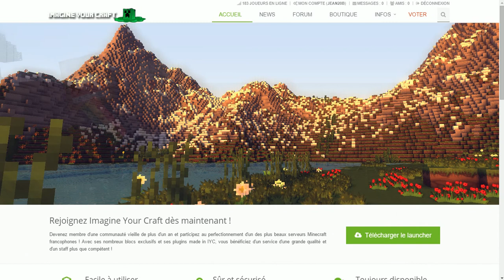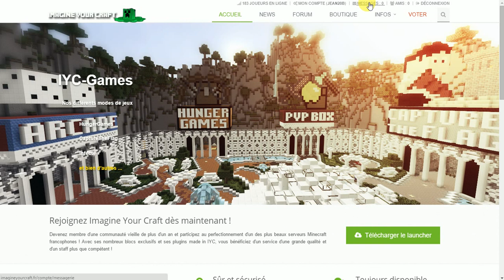[Fermé] Concours de Noël - ImagineYourCraft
Pour vous inscrire, c'est soit en commentaire dans la vidéo sur YouTube (précisez le pseudo utilisé sur IYC), soit dans le topic sur IYC.
Pensez à regarder si vous êtes dans la liste des joueurs inscrits sur le topic !

Il y aura 3 gagnants qui pourront choisir chacun un ou plusieurs lots (500 crédits au max par gagnant, 1500 crédits au total).

Le concours se terminera le 21 décembre.

Bonne chance !